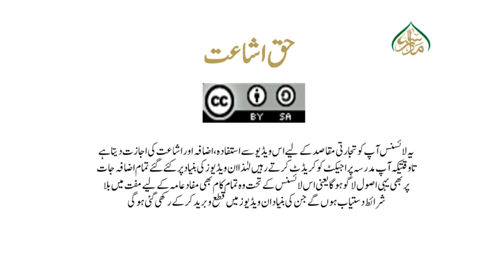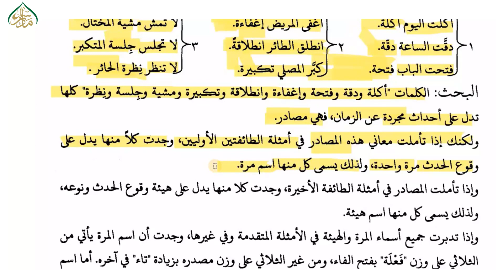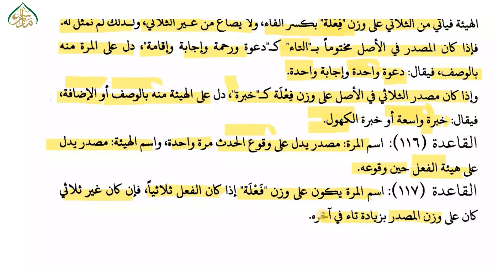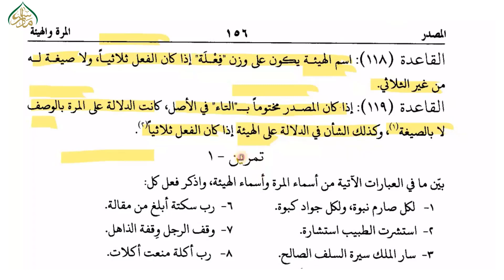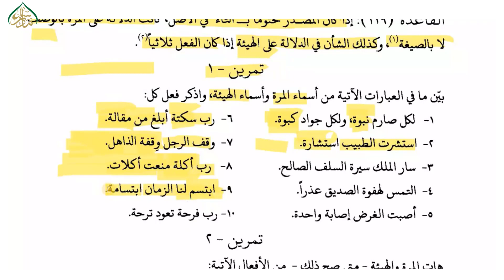النحو الواضح الثانوية،سبق:56المرة والهيئة/An nahw ul wazih lesson:56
پیش خدمت ہے نحو کی عربی کتاب "النحو الواضح  حصہ دوم" جسے آسان فہم انداز میں پیش کرنے کی کوشش کی گئی ہے، جو یہ مبتدی طلباء کرام کے لئے بے حد مفید ہے۔۔۔